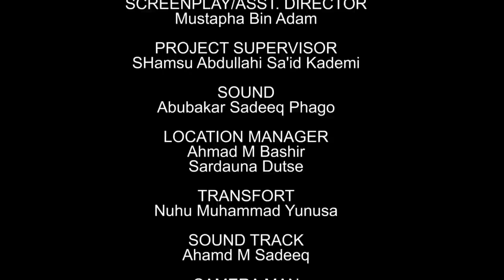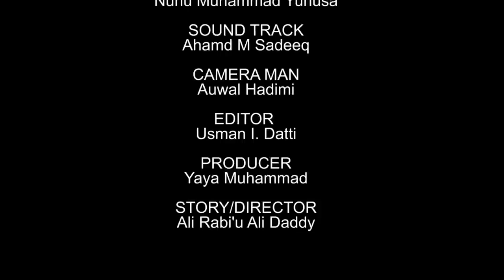AMANAR SO EPISODE 13 ORIGINAL |Latest Hausa Series Film 2021| Zarah Diamand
Al-Tahreef Media Global Concept.

GUTSIRI TSOMA ZANGON BINCIKE DA BIN KWAKKWAFI.
News, Reports and Enlightenment (Labarai, Rahotonni da Kuma Illimantarwa)